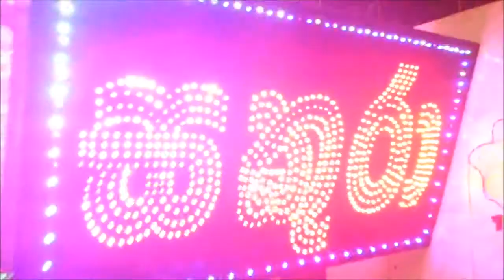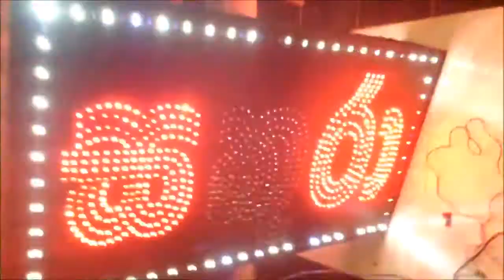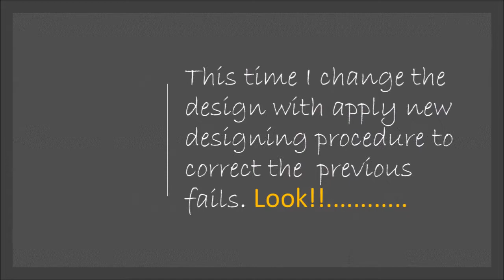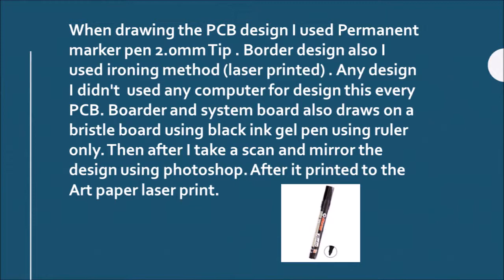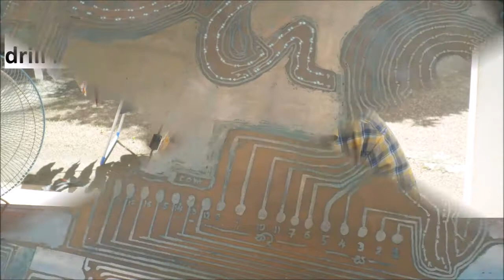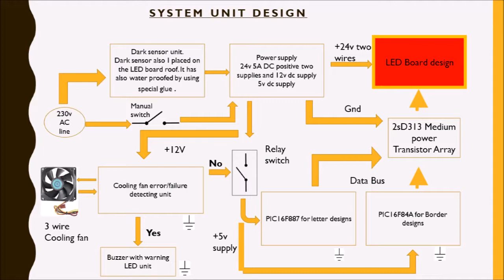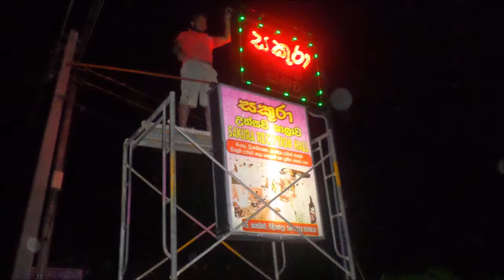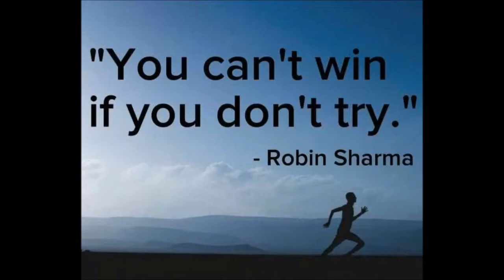New type of LED Board design (Sign board)LED BOARD LED circuit biggest pcb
This LED board every PCB parts made by hand sketch. No software use to draw that. I had to face lot of issues doing this projects. Everything I had shown you what I failed. Make your mind to work Hard. Then it help to make easy for future!